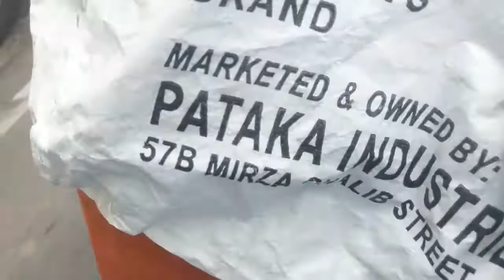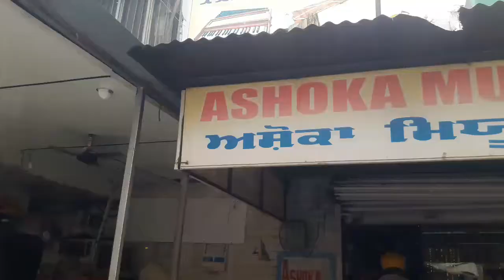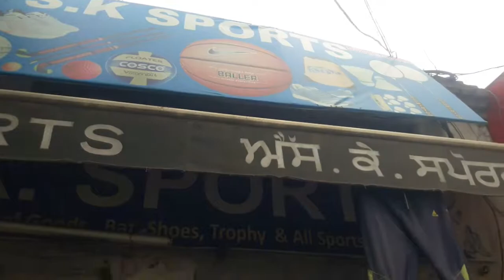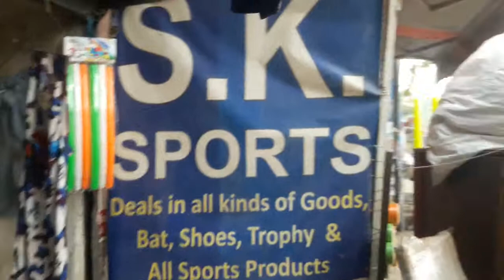Vlog_4 Gurdaspur - The most beautiful city in the world.